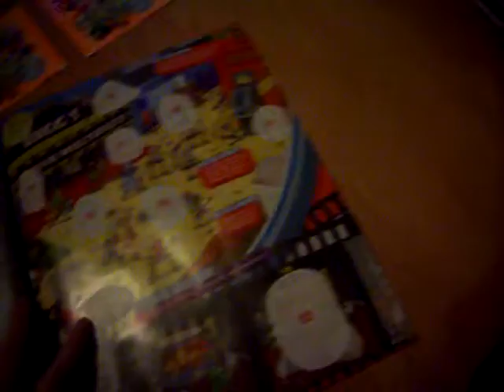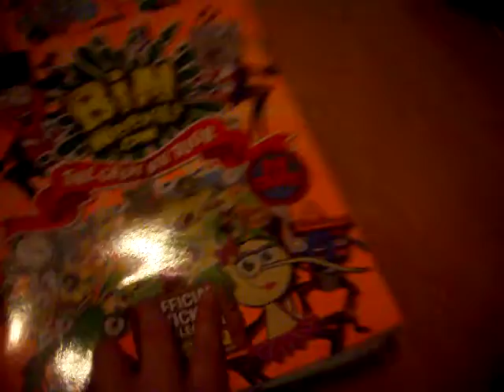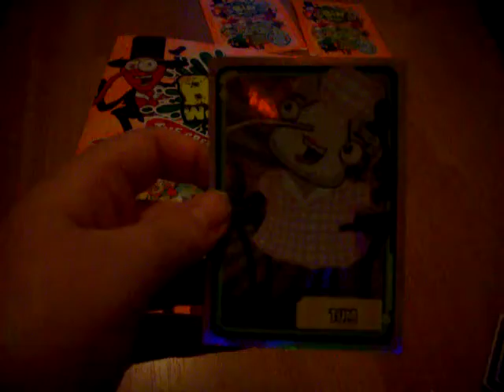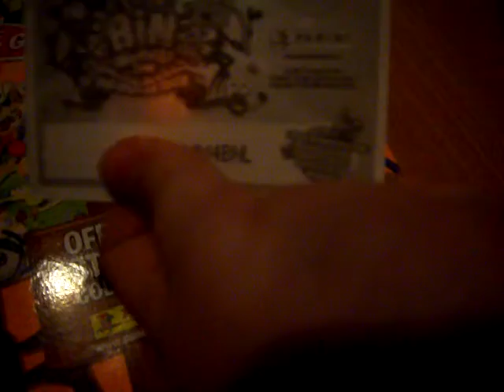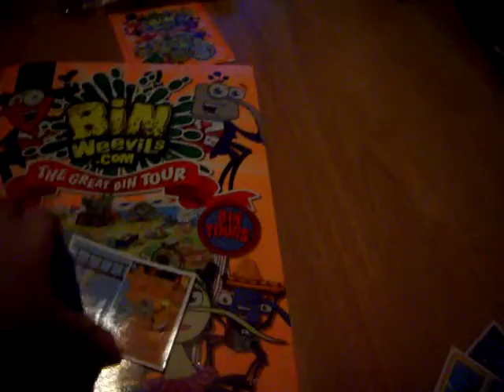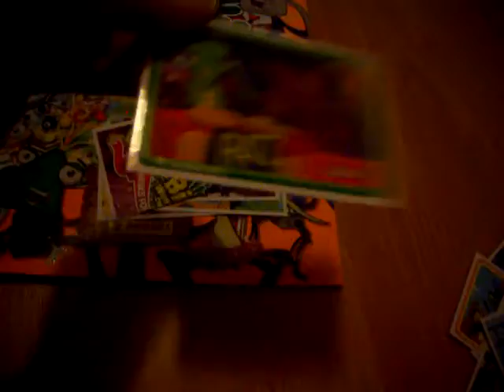Opening of The Great Bin Tour Sticker Collection Book Bin Weevils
Bin weevils